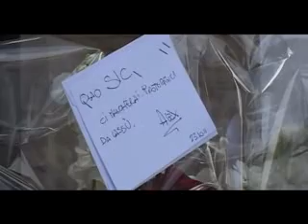Tributo a Marco Simoncelli da parte di Vga Telerimini